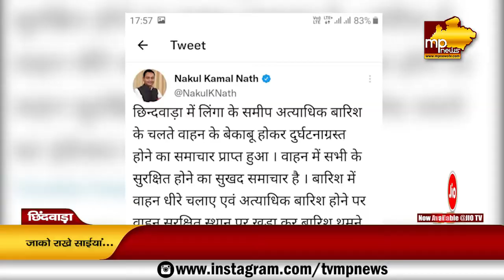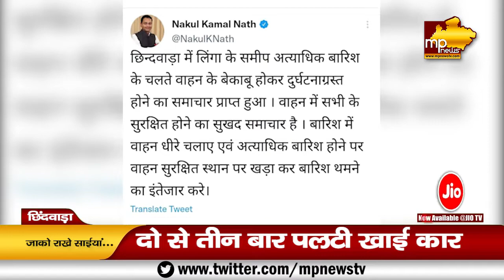जाको राखे साईयां मार सके ना कोय, दो से तीन बार पलटी खाई कार, पिता-पुत्र सुरक्षित! MP News Chhindwara